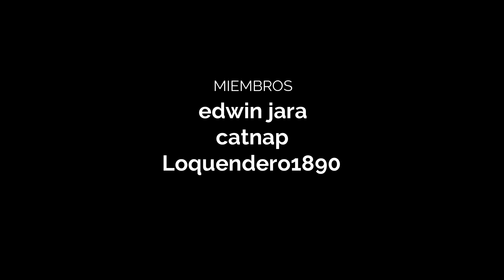Creepypasta del Chavo del 8 - CACERÍA DE BRUJAS 2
PARTE 2 del especial de Halloween y Día de Muertos para ustedes, recuerden que el apoyo me lo dan dejando su hermoso like, es gratis.